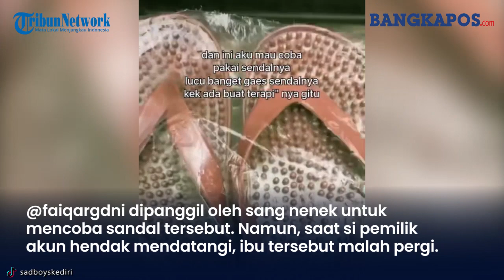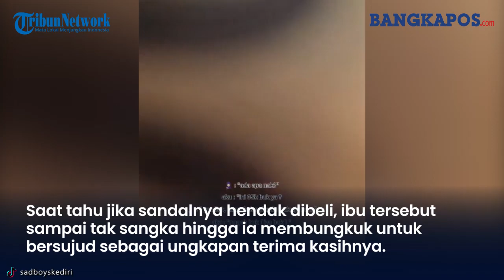Momen Haru Ibu Jual Sendal Demi Beli Beras untuk Anak, Sujud Syukur saat Dibeli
Aksinya itu terekam dan diunggah di akun TikTok sadboyskediri. Dalam video berdurasi 53 detik itu, memperlihatkan saat seorang ibu yang tak diketahui identitasnya, mampir ke rumah si pemilik akun.

Si pemilik akun bercerita, jika kedatangan ibu tersebut ke rumahnya untuk menjual satu pasang sandal, yang mana uang hasil berjualannya akan ia belikan beras untuk anaknya yang sakit.

"Tadi tuh ceritanya ada ibu-ibu datang ke rumah, si ibu mau nawarin sandal gitu, kata ibu minta Rp35.000 aja, mau buat beli beras 3 kg buat bancain anaknya yang katanya lagi sakit," kata akun tersebut, dikutip Rabu (9/2/2022).